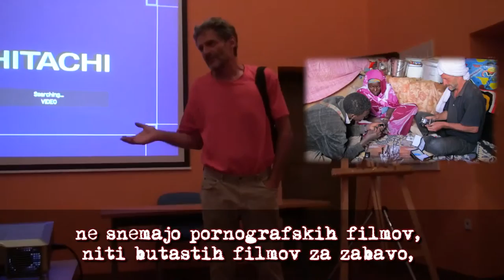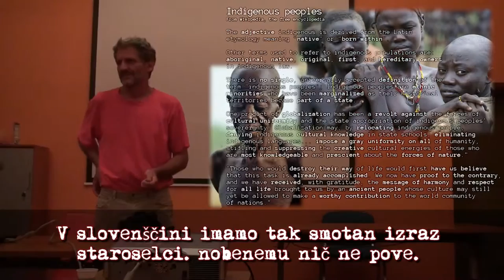Tomo Križnar, Nafta in Voda - "mi smo Janičarji Civilizacije" - Napovednik filma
Napovednik za "info-inhensd vržn" nastopa Toma Križnarja na Ekofejstu maja 2013 v Spodnji Pirešici, Slovenija.